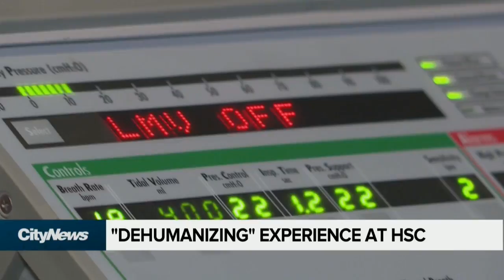Woman shares ‘Dehumanizing’ experience at HSC